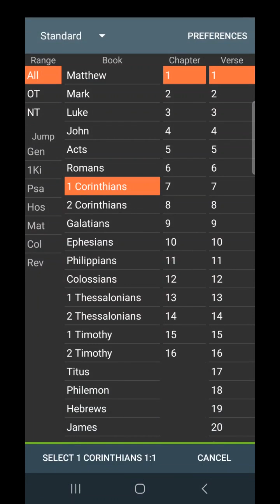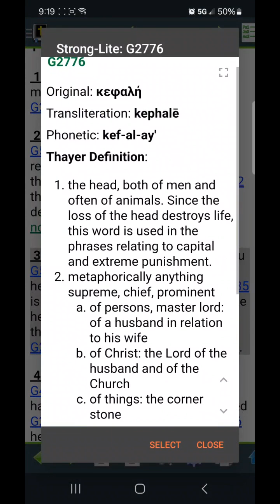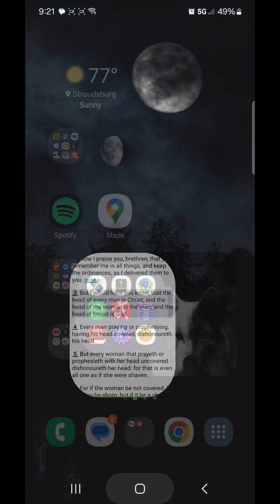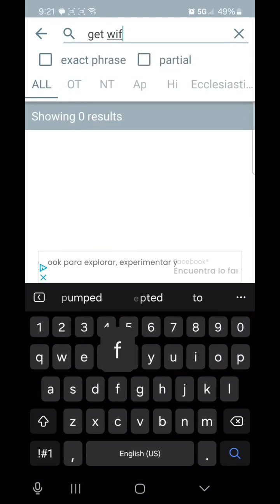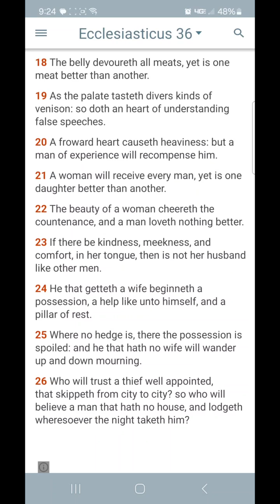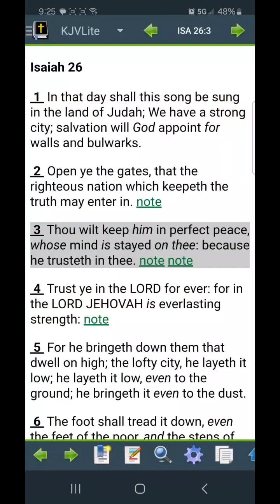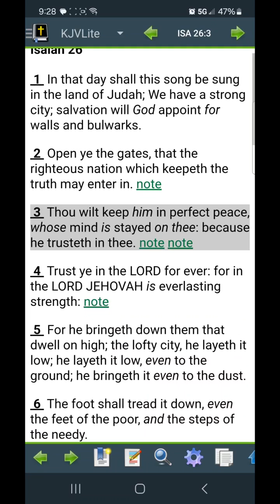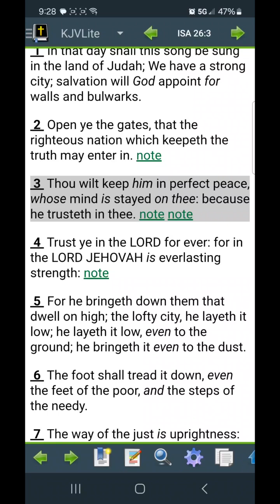What about how the Lord feels?